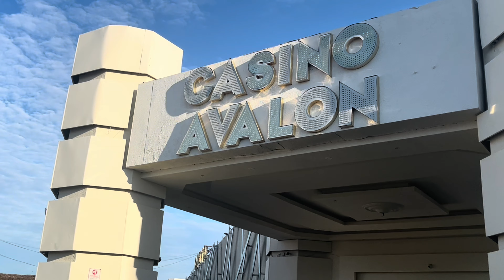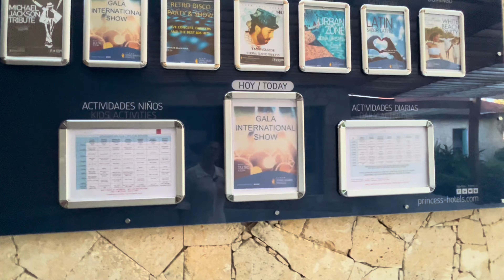Grand Bavaro Princess Hotel